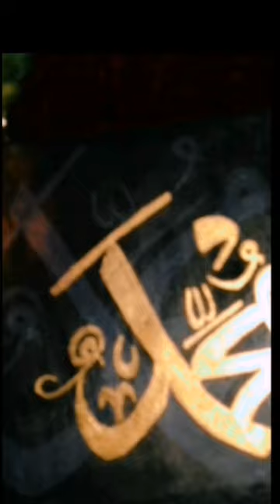shorts painting viral trending art